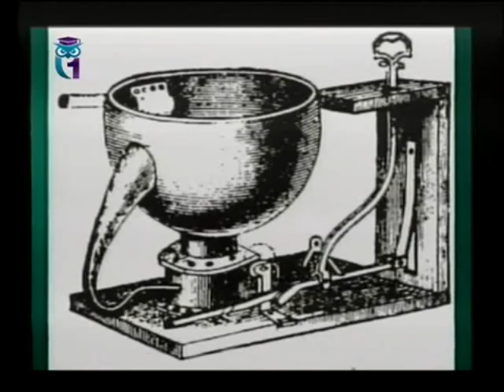# 6. Канализация - рифма к слову "цивилизация"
История окружающих нас вещей.